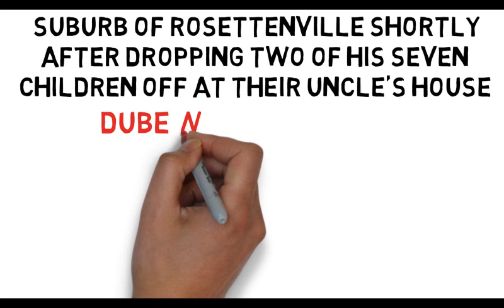DRAW MY LIFE LUCKY DUBE